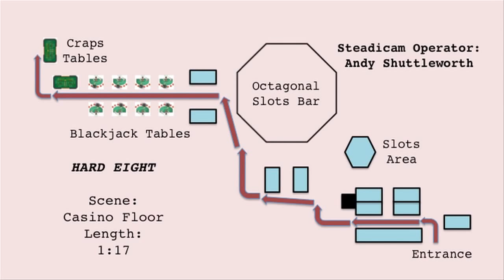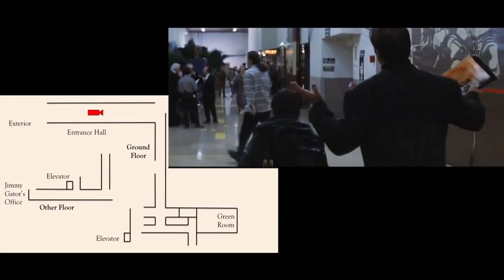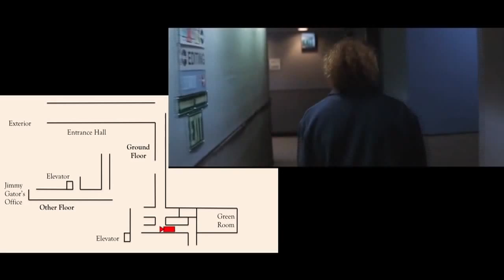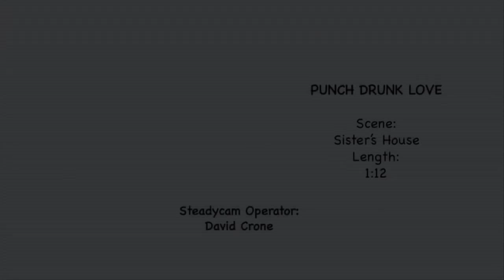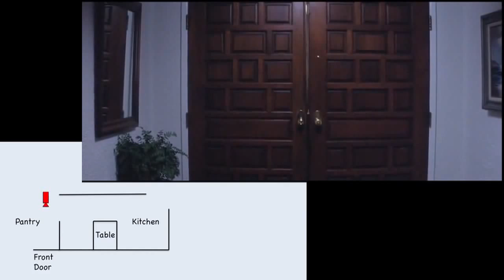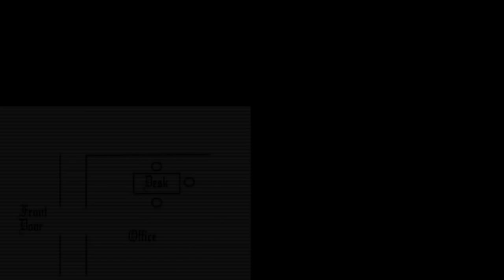The Infamous Style of Paul Thomas Anderson